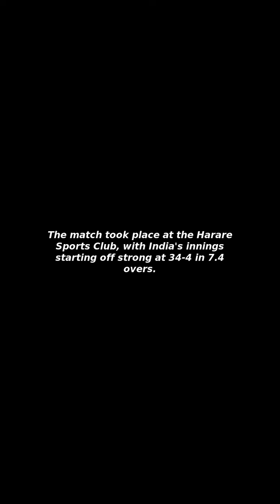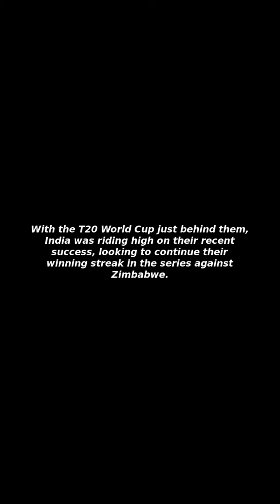[Issues&Trends] Zimbabwe vs India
I Will Tell You about "Zimbabwe vs India"!